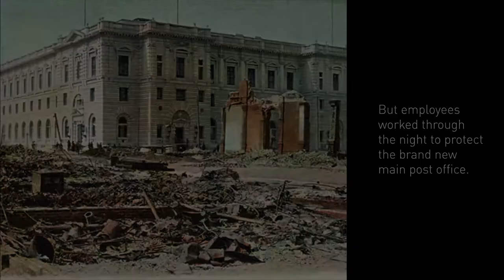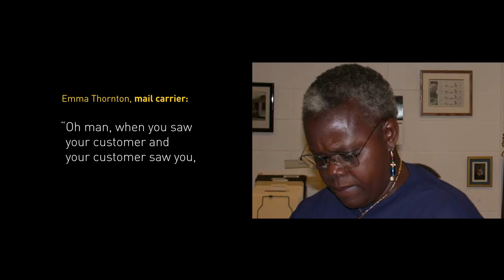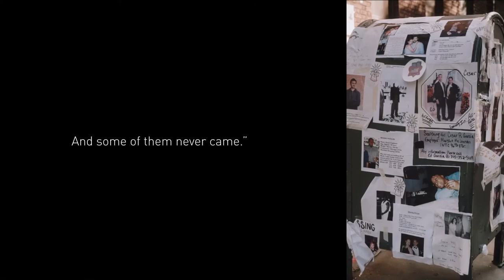National Postal Museum and the Annual Smithsonian Weekend 2020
In the wake of the coronavirus many people now realize the importance of communicating.  Americans, more than ever, are now relying on the mail to help maintain a sense of normalcy, to stay in touch with friends and family, and to receive essential goods.  The museum’s vast collection allows us to highlight similar themes by looking at the story of the mail during natural disasters, war and other pandemics such as the 1918 Flu.